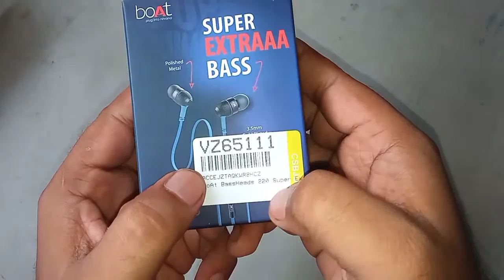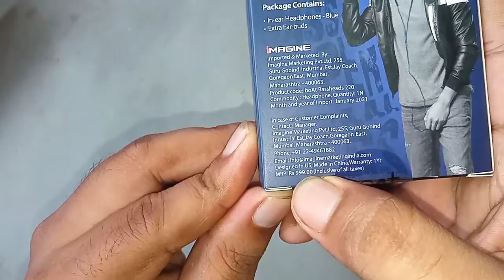Best earphone from boat below 500